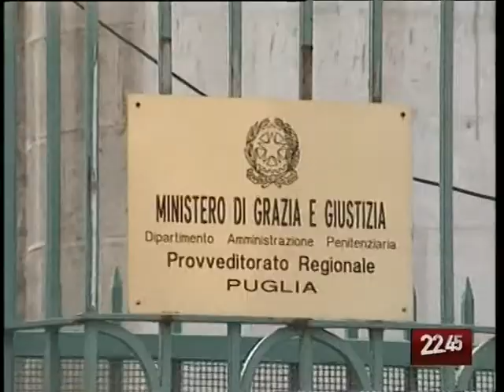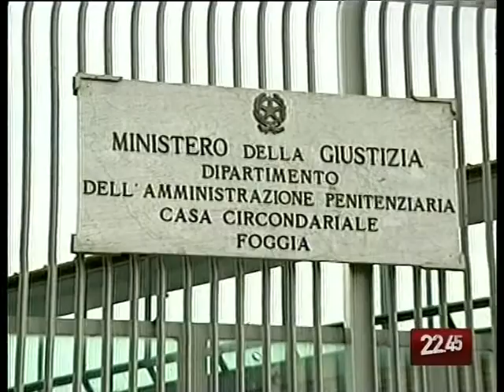TG 28.07.09 Le carceri scoppiano, la polizia protesta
L'emergenza carceri in Puglia si fa sempre più drammatica. Sono troppi i detenuti rispetto ai metri quadri disponibili. A ribadire l'allarme sono i sindacati della polizia penitenziaria. Ma c'è anche una emergenza legata alla sanità.